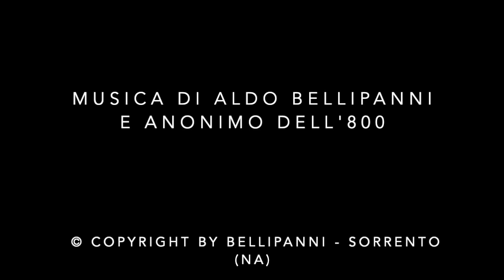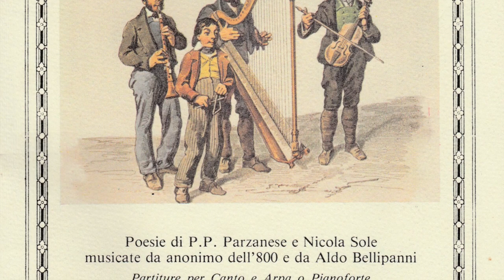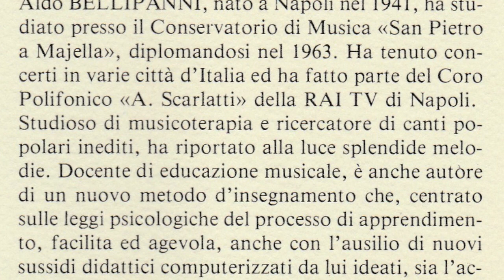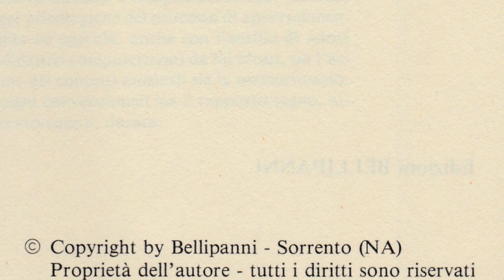Il Viggianese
I Viggianesi: storia di canti e cantastorie.
Poesie di P.P. Parzanese e Nicola Sole musicate da anonimo dell'800 e dal M° Aldo Bellipanni.
EDIZIONI BELLIPANNI - ©Copyright by Bellipanni - Sorrento (NA)
Proprietà dell'autore - Tutti i diritti sono riservati.